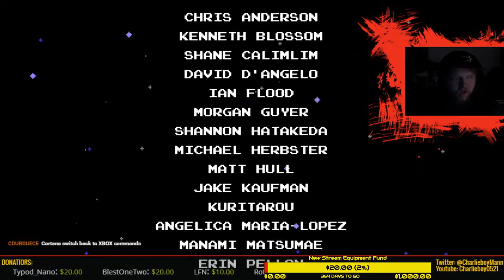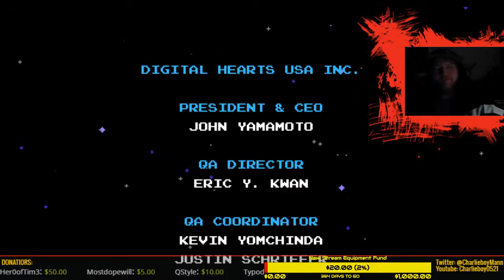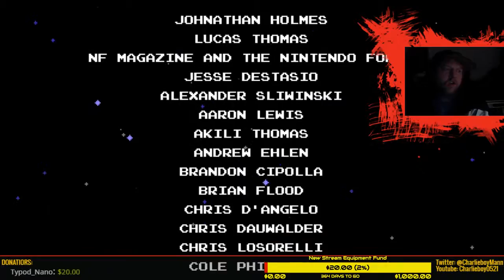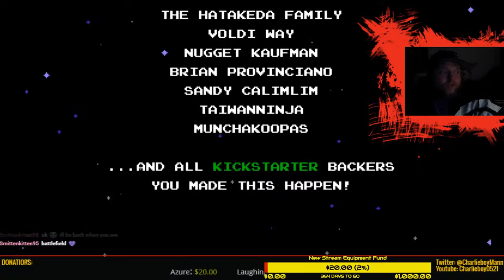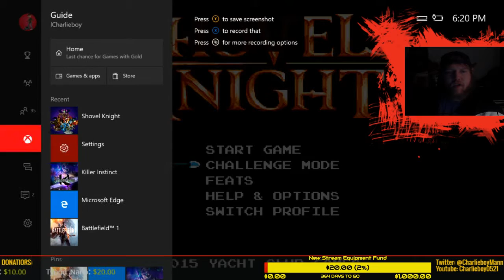Chillin' with Charlie #48 Shovel Knight Pt 14(FINALE!) Enchantress (FINAL BOSS!)